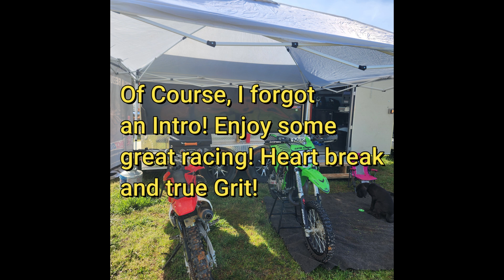DNA Motorsports Bar 2 Bar Mar 16 2024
Here Clayton races for his first time at DNA Motorsports for race 1 of the Bar 2 Bar race series.
There was plenty of mistakes, but there was a learning curve that came with those mistakes. Hopefully we can focus on these mistakes and charge forward!